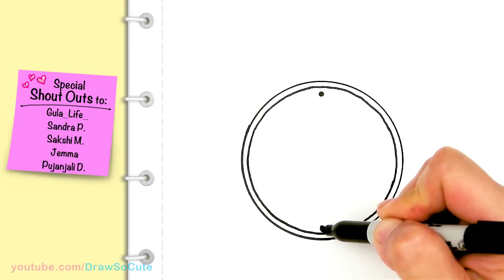How to Draw an Alarm Clock Easy and Cute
Follow along to learn how to draw an Alarm Clock easy, step by step. Cartoon, Kawaii School supply.